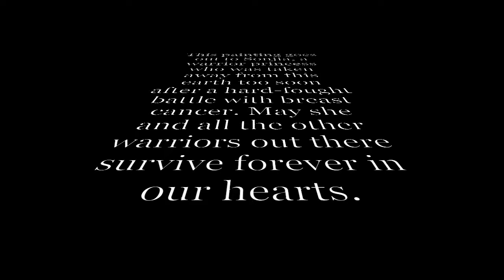Warrior Princess Breast Cancer Painting Time-lapse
This painting is dedicated in loving memory to every cancer patient, family member, and friend who has "lost the battle" with cancer and the ones who continue to conquer it. I put quotation marks around "lost the battle" because I truly believe that when you die, that doesn't mean you lost. You beat cancer by how you lived.

My friend recently lost her mom to breast cancer, and because of the pandemic I am unable to be there for her physically. So I guess this is the only way I know how to send my love from hundreds of miles away.